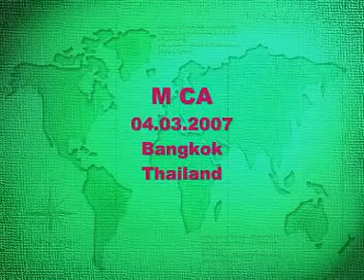4 3 2007 MAC,Bangkok,Pu Langh Za Cin